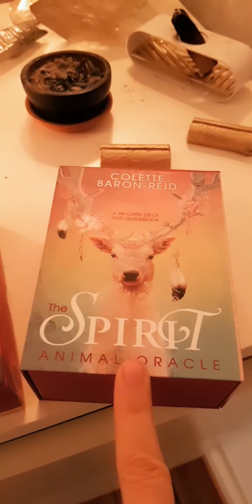Die Grundlage für effektives Handeln